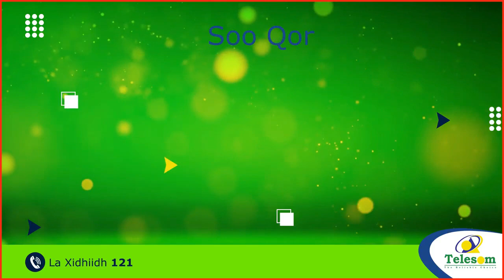Doorashadii Puntland Oo Dib Loo Dhigay Iyo Gudida Oo Sababaysay Ujeedada